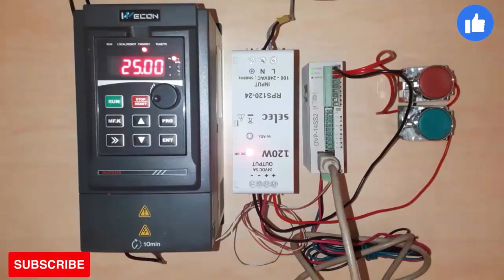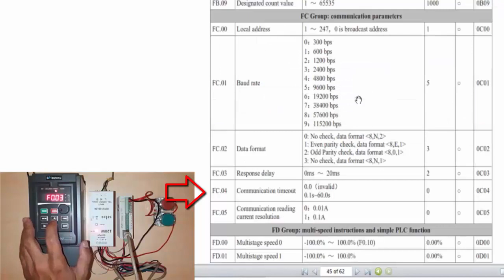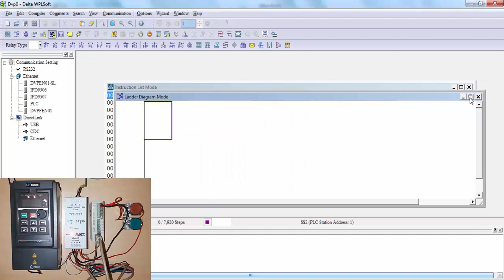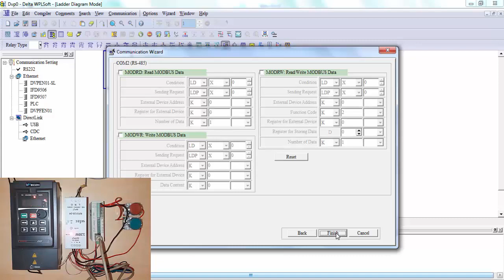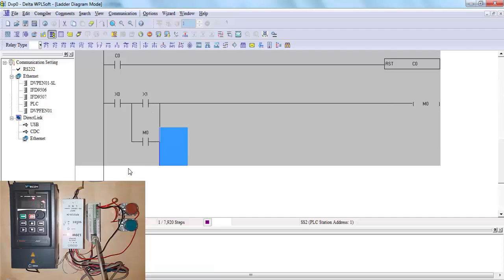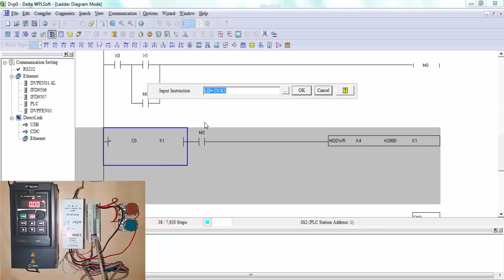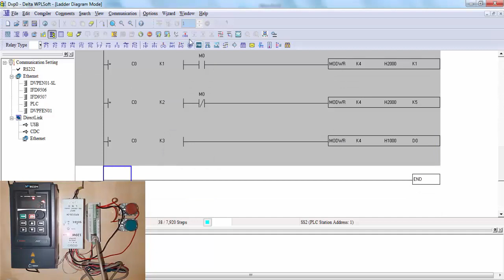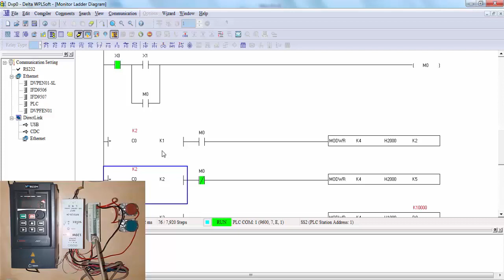🔴communication between plc and vfd | WECON vfd modbus RTU(8,E,1) | DELTA |vfd control wiring | Hindi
THIS VIDEO EXPLAIN HOW TO DELTA PLC MODBUS RTU COMMUNICATION WITH WECON DRIVE

Wecon HMI,Wecon PLC,Wecon SERVO,Wecon inverter,Wecon Variable frequency drive ,Info Products Details
Wecon vfd parameter setting
Wecon vfd VB drive basic setup
Wecon vfd programming hindi
Wecon vfd drive parameters
Wecon drive modbus communication

VIDEO CHAPTERS:-
00:00 video intro
00:50 wecon drive parameters
02:22 wecon drive modbus communication parameters
04:15 delta plc to wecon drive modbus communication program

modbus communication between plc and vfd, communication between plc and vfd,modbus(rtu 8,E,1),How to control the VFD via RS485 interface,plc & vfd modbus communication mode,vfd start stop in modbus communication,
,vfd प्रोग्रामिंग हिंदी में,vfd control wiring,vfd की वायरिंग कैसे करे,how to wire a vfd drive, vfd wire connection, vfd motor control connection, vfd motor control, vfd parameter setting, vfd control wiring in hindi,vfd forward reverse wiring, ac drive parameter setting, ac drive setting,plc與vfd之間的modbus通訊wecon 驅動器 modbus rtu,通讯总线,沟通